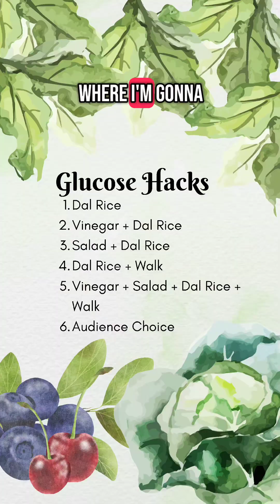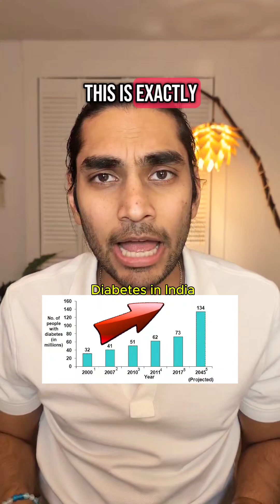E42: Dal Rice & My Blood Sugar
This was terrible. I knew I would get bad results but not this bad. I am flabbergasted. Now, I will never have just dal rice.

It is also sad to see that dal rice is so common in India but we don't know the truth. We think that we are healthy but meals like such are causing diabetes in India.

We really need to really understand what we are eating.

Ideally for every meal, you want the increase to be less than 30mg/dL and the glucose to be less than 140mg/dL. You also don't want the glucose to crash quickly and the longer it takes, the better.